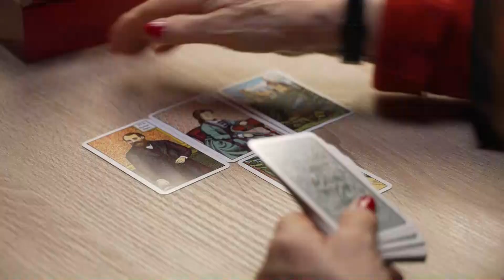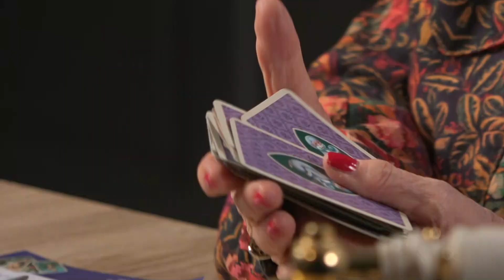Die Koll-in-Show - Mit Sylvie Kollin: Folge 5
Die Koll-in-Show
Mit Sylvie Kollin

 Redaktion: Sylvie Kollin
 Kamera: Chiara Nobis, Franz Müller, Felix Swoboda